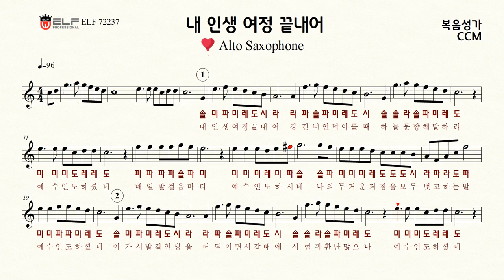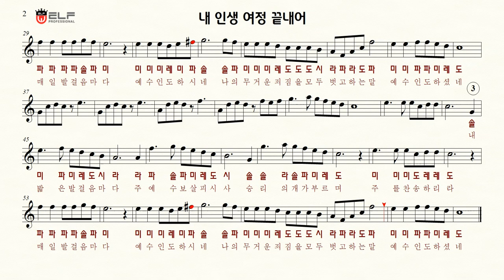내 인생 여정 끝내어(C key)....초보자를 위한 복음성가 CCM 앨토색소폰 악보 AR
앨토색소폰키로 이조된 C key입니다.
색소폰을 입문하시고 어려움을 겪고 계시는분들께 도움이 되고자
키와 상관없이 평소에 편리상 읽는 계이름으로 표기를 했음을 양해바랍니다.